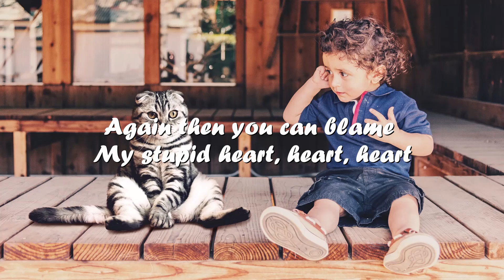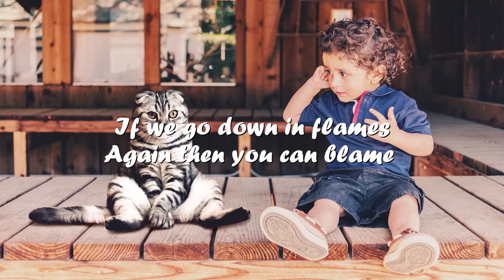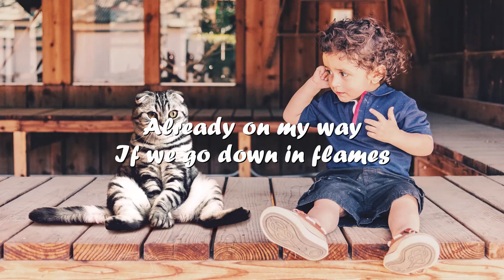My Stupid Heart - Walk Off The Earth (Kids Version) (Lyrics) 💗♫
Lyrics

Don't know

Again then you can blame

My stupid heart, heart, heart
Whoops whoops

Okay.. okay..
Then you can blame my stupid heart